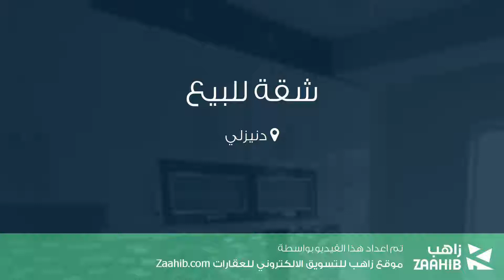شقة للبيع في دنيزلي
تفاصيل العرض:-

رقم: 3761603

ميزات:-

3 الغرف, 1 غرف أخرى, 1 عدد دورات المياه, 2 عدد الأدوار, 2 رقم الدور, 1997 سنة البناء, مطبخ مجهز, سكني, صالة